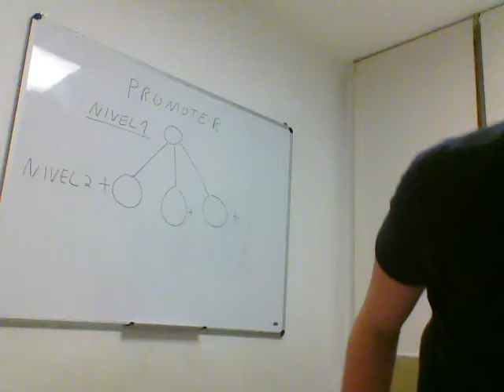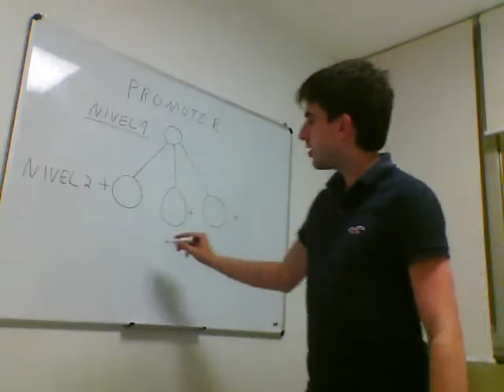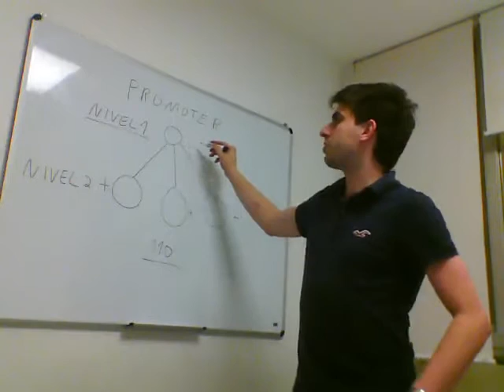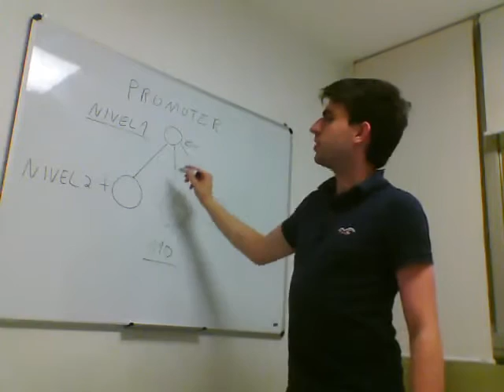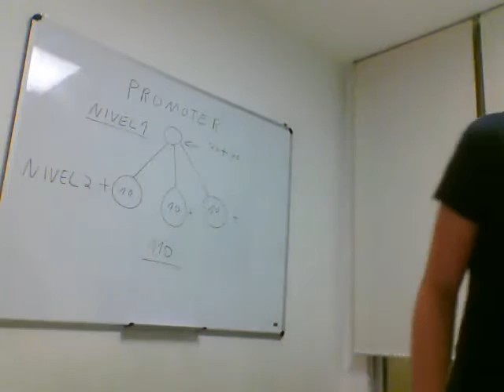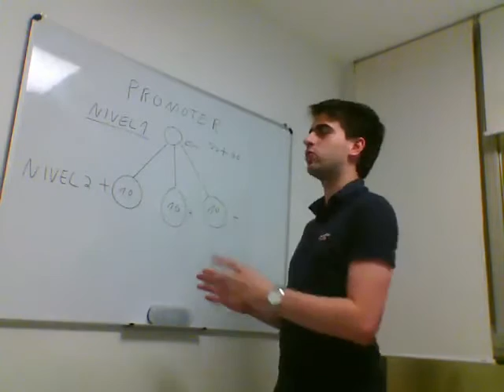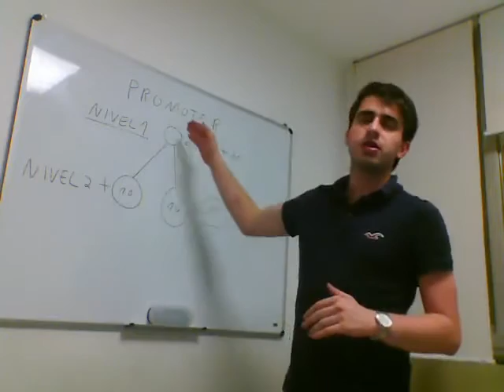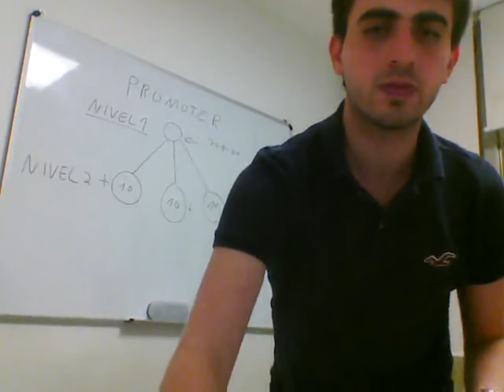Primeira abordagem promoter novo